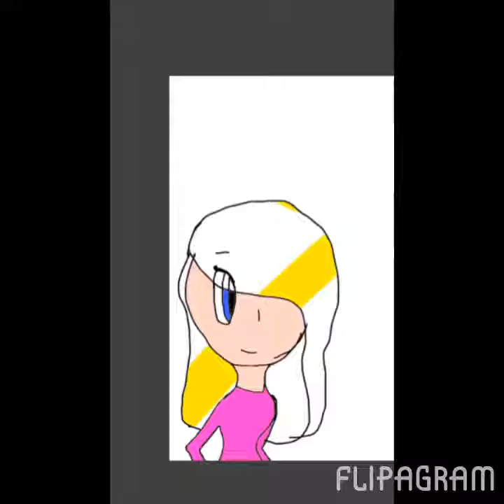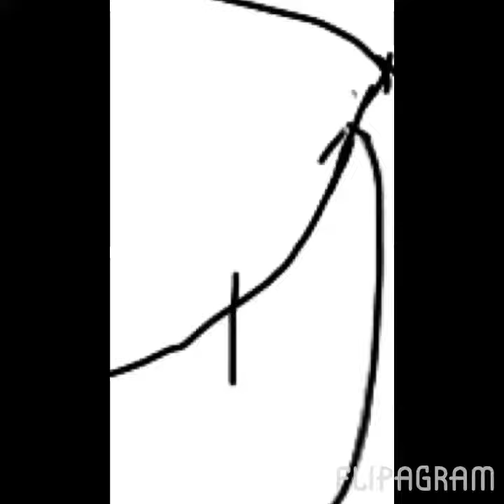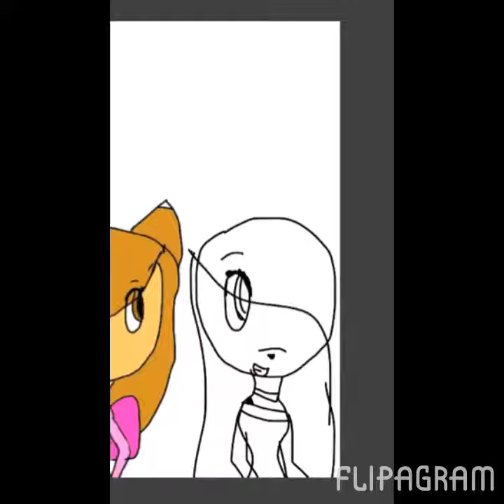For some friends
People that are in this:
Isabelle
Kayla
Hazel 1987
Julia2604
Me